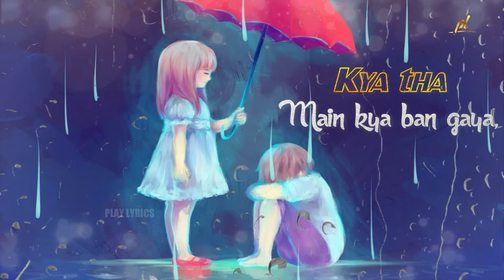Laaree Chootee Lofi -LYRICS - Call feat. Tejas R.H. Lofi Remake] | Bollywood Lofi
WORMONO CREDITS

 ♫Singer - Call
 ♫ Lyrics - Zulfi

♫SONG ; Laaree Chootee
♫feat. Tejas R.H CALL

VIDEO PRESENTED BY PLAY LYRICS

LYRICS

Kismat Ka Khel Hai Sara
Phirta Tha Mein Awara
Yeh Kya Se Kya Hogaya
Chaar Din Ki Zindagani
Har Pal Ek Nai Kahani
Kya Tha Mein Kya Ban Gaya

Kya Hua Jo Larrri Chuti
Jeevan Ki Gadi Looti
Khwaab Hai To Mujhko Naa Jaga
Zindagi Ek Pal Mein Salli
Yun Palat Gai Humari
Jhooth Hai To Mujhko Na Bataa

Karlo Jo Bhi Karna Hai
Hota Hai Jo Hona Hai
Guzra To Pal Yeh Phir Na Aayega
Kya Bura Hai Kya Bhala Hai
Waqt Hi Shayaad Khuda Hai
Ho Jane Do Phir Dekha Jayega

THE END